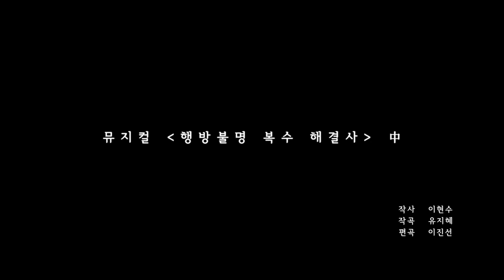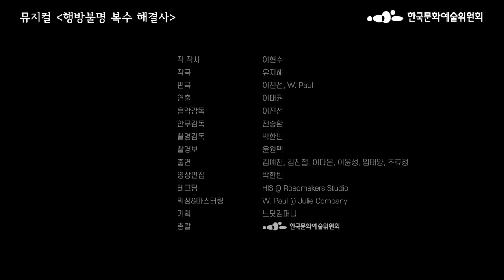2020 창작산실 대본공모 선정작 뮤지컬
2020 창작산실 대본공모 선정작품 유통 프로모션

- 뮤지컬 「행방불명 복수 해결사」 (극 이현수, 작곡 유지혜)